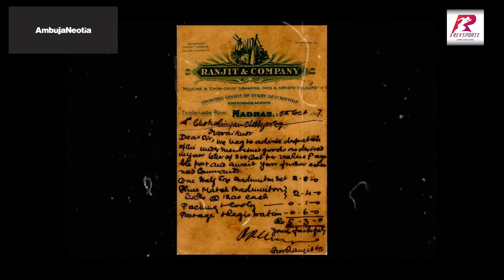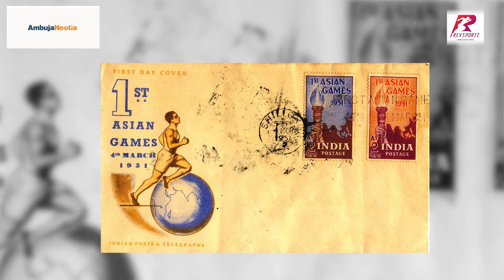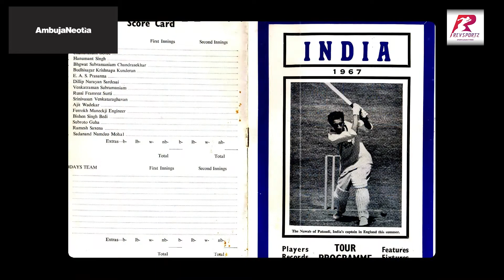75 @ 75 || EP05 || 1951 ASIAN GAMES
75 @ 75 EP5:
On the occasion of the 75th anniversary of Independence, we celebrate with 75 of our greatest sporting moments. 1951 Asian Games was an epochal moment in the history of Indian sports. Independent India as the big brother of Asia.